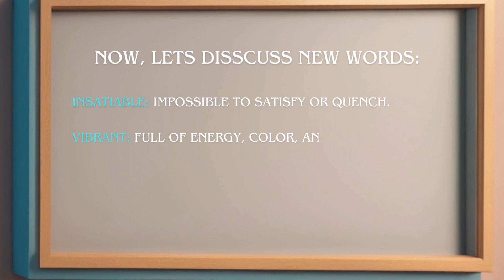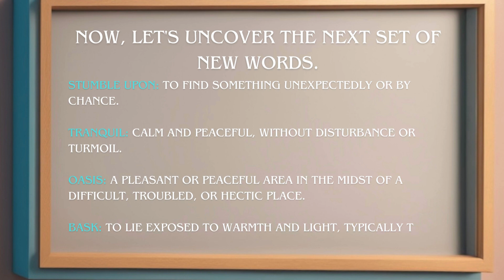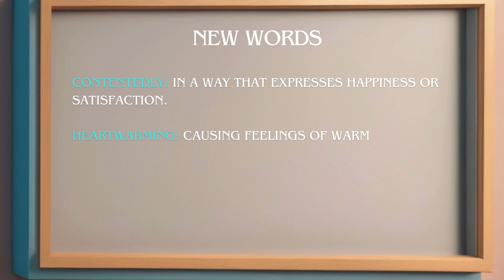My Pet | Discover New Words | Elevate Your English Listening & Speaking Skills | TheEnglishGuy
Embark on a heartwarming journey into the delightful world of FurryTales with Emma, your guide at TheEnglishGuy! 🐾✨ In this enchanting lesson, we explore the cozy nooks and playful antics of our furry friends, uncovering the unique bond that makes each pet special. Join Emma as she shares her passion for language, unveiling a treasure trove of new words along the way:

🔍 New Words Explored:

Adorable: Experience the irresistible charm of our fluffy companions.
Bond: Discover the special connection that forms between pets and their owners.
Playful: Follow Emma's tales of furry friends engaging in lively and fun activities.
Explore: Dive into the world of pet care, understanding their needs and quirks.

But that's not all! Emma's story unfolds further as she becomes a pet loving language tutor, assuming the role of a guide on your language-learning journey. Uncover more exciting new words, such as 'Companion,' 'Tutor,' and 'Cherish,' and witness how Emma navigates the joys and challenges of being a pet owner.

As we conclude this paw-some adventure, Emma invites you to share your pet stories and join TheEnglishGuy's pet-loving community. Happy learning, and welcome to TheEnglishGuy's Pet Lovers Club! 🐾📚✨